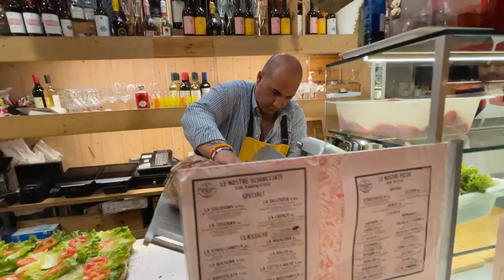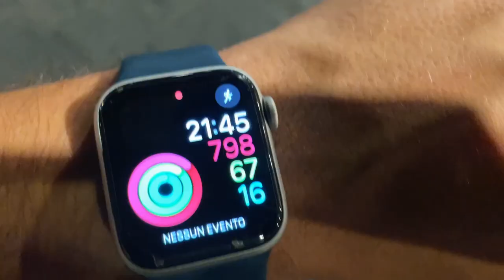Schiacciata più lunga di Firenze e primo raduno - Daily Vlog #252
Grazie, è stato stupendo.